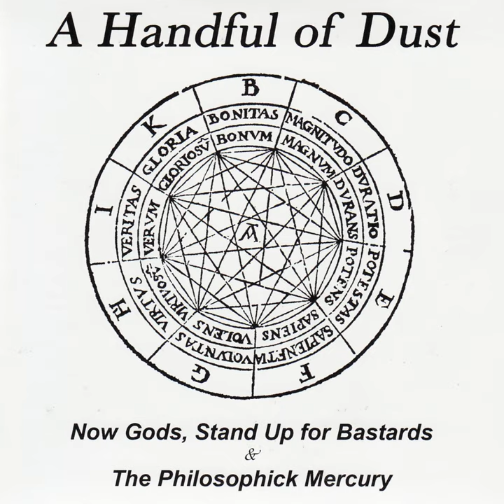The Expulsion of the Triumphant Beast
The Expulsion of the Triumphant Beast · A Handful Of Dust

Now Gods, Stand Up for the Bastards & The Philosophick Mercury